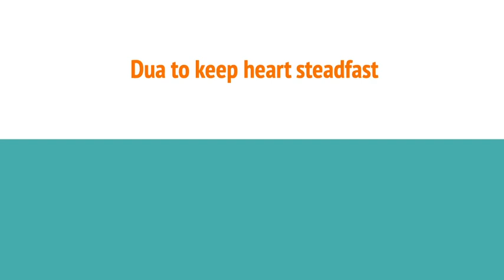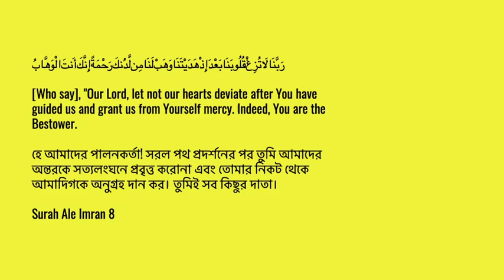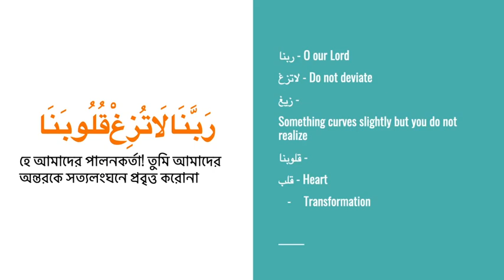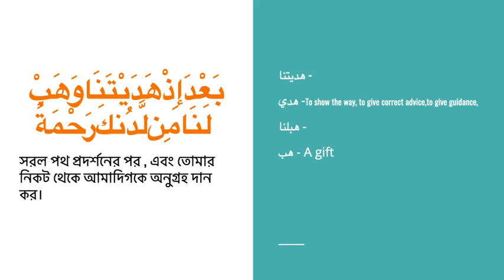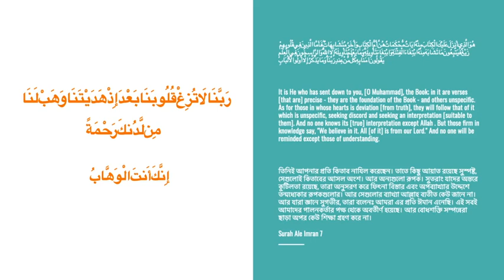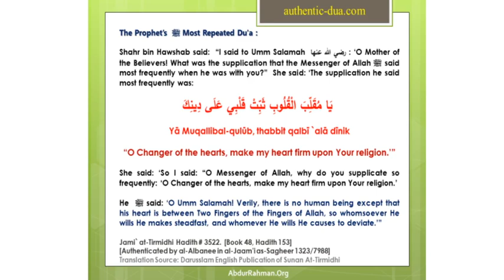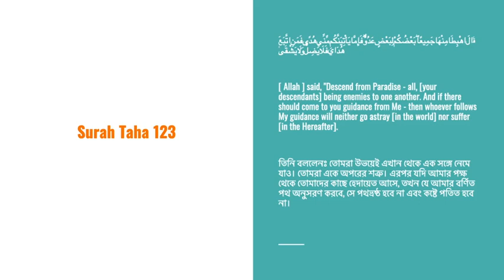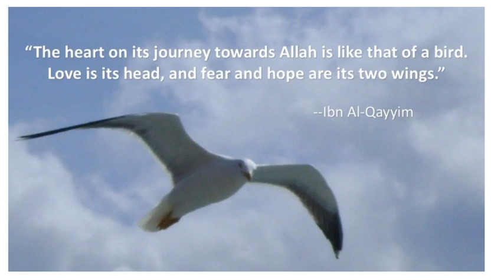[BANGLA LECTURE]Quranic Dua -1 II Surah Imran 8 II keep our heart steadfastI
[BANGLA LECTURE]Quranic Dua 1ITo keep our heart steadfastI